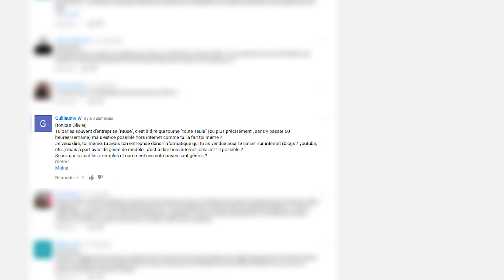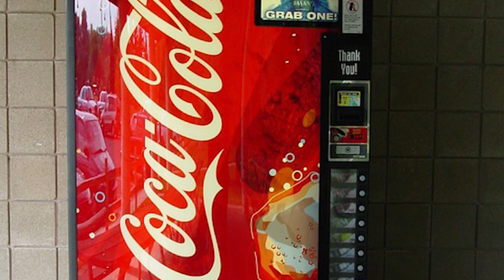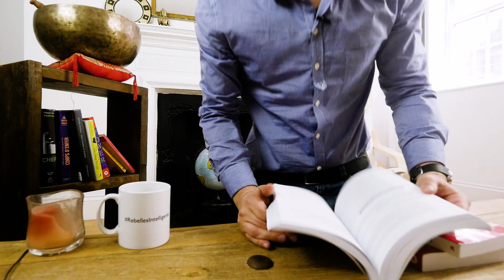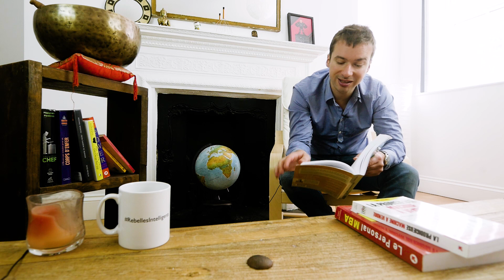Comment automatiser n'importe quelle entreprise pour qu'elle soit au service de VOTRE vie (292/365)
Comment automatiser votre business ? Que votre boîte soit sur le web ou qu'elle soit physique, je vous dis dans cette vidéo comment y parvenir : faudra-t-il l'automatiser avec des humains ou avec des machines ?

► En savoir plus sur "Tout le monde n'a pas eu la chance de rater ses études"

► Recevez gratuitement l'extrait offert du livre "Tout le monde n'a pas eu la chance de rater ses études" - Les 3 principes pour réussir dans tous les domaines de votre vie

- La vidéo "Comment tu peux complètement changer ta vie avec cet objet vieux de milliers d'années (252/365) "

► Qui suis-je ?